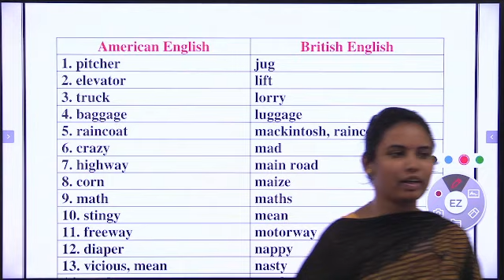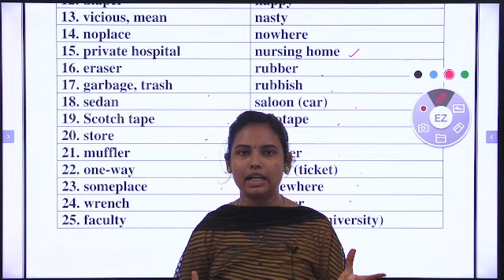American English & British English : Part 4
Difference between American & British English | useful video | We use british english